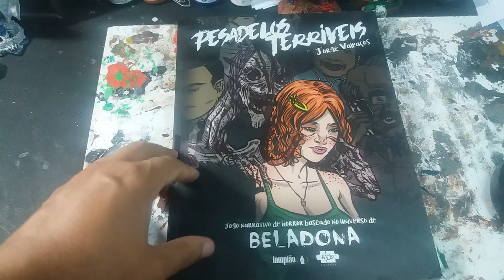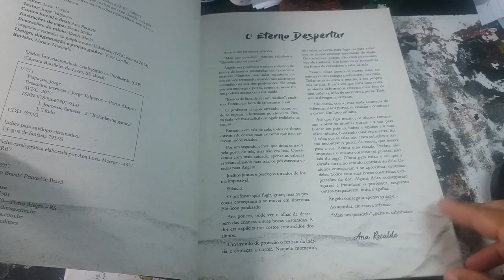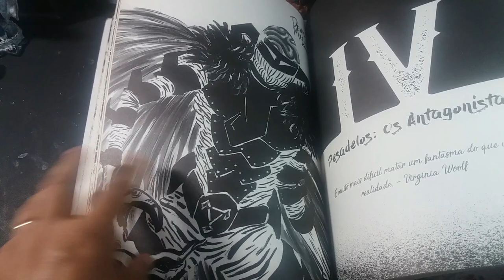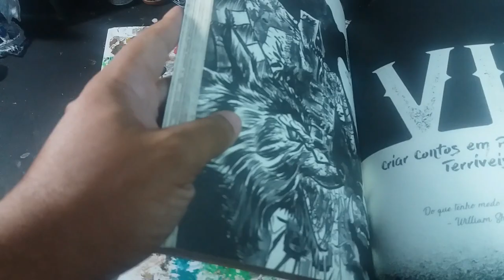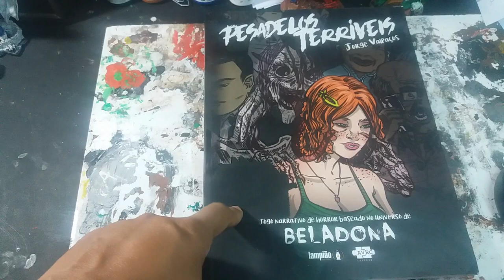Unboxing: Pesadelos Terríveis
Olá pessoal! No vídeo de hoje recebemos o Pesadelos Terríveis que compramos na Estante Virtual.

Você pode comprar o Pesadelos Terríveis e o Beladona, clicando nos links abaixo (comprando qualquer produto através destes links você nos ajuda financeiramente):
- Pesadelos Terríveis

Conheça os nossos parceiros:
Batata Binária